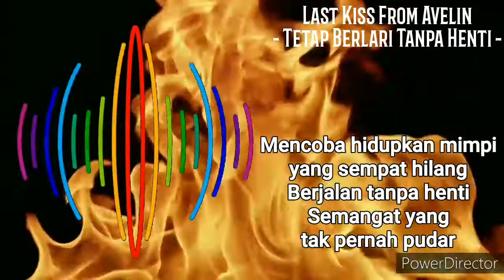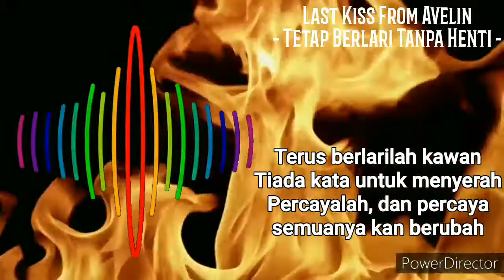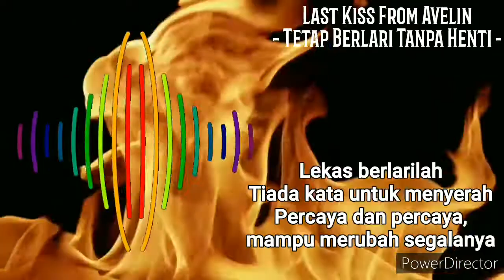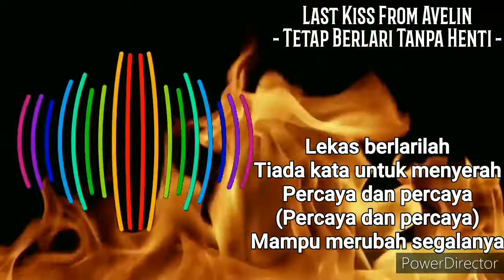LKFA Tetap Berlari Tanpa Henti (Lirik + Simple Spectrum)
Single dari band Last Kiss From Avelin yang memberikan semangat dan mengingatkan kita agar terus berjuang menghadapi tantangan hidup.

Judul : Tetap Berlari Tanpa Henti
Artist : Last Kiss From Avelin

Tetap semangat 🔥🔥🔥🔥🔥